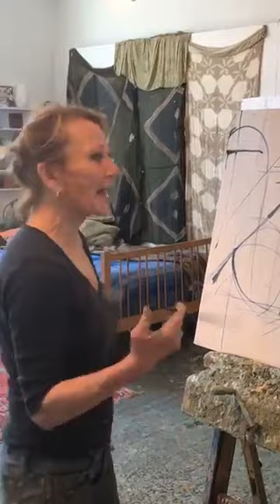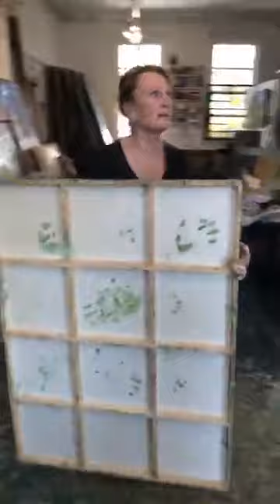Cynthia Packard Virtual Painting Workshop (Day One)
Cynthia Packard Painting Class March 27th 2020.

There is an introductory tour of Cynthia’s Studio at the beginning.

The Painting Class begins at the 13:00 minute mark!

Cynthia Packard will be conducting a virtual painting workshop every Friday and Sunday afternoon at 1PM.

This is a FREE class, please visit Cynthia Packard's Facebook profile at 1PM on Friday and Sunday to participate. The video will be recorded live on her Facebook page.

For those of you who have not had the opportunity to attend one of her classes, Cynthia teaches with an effective and inspiring process; her method of teaching is supportive and nurturing. Focusing on composition, color, mark making, brush strokes, personal themes and emotional content.

These classes are designed to be a creative and social activity to bring us together while we must stay-at-home.

Set up your easels, set up your paints, and take your mind off of the news for a few hours. Or just tune in to be entertained by Cynthia's passion for teaching and fervor for painting. Experience the evolution of creation live from Cynthia's studio. Cynthia will explain techniques, and guide you through her process while creating!

Tune in each week, share the link on your Facebook page and engage with questions and conversation during the workshop!